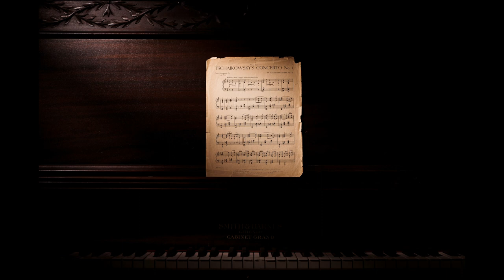"DSL" Hard Flute Rap/Trap Beat (instrumental)